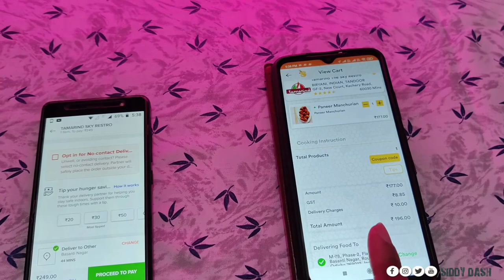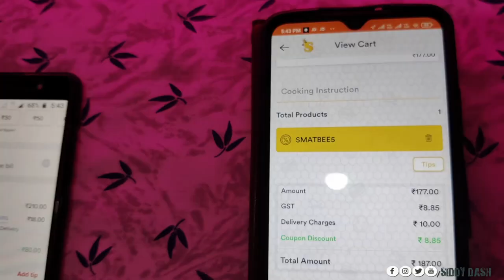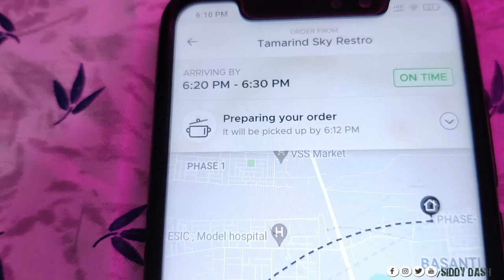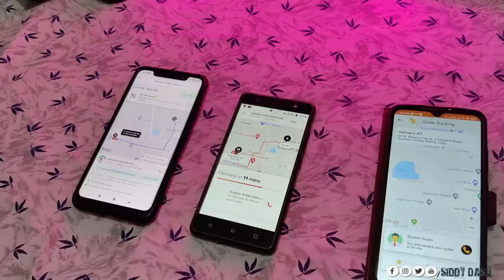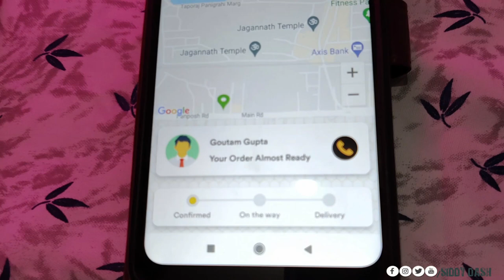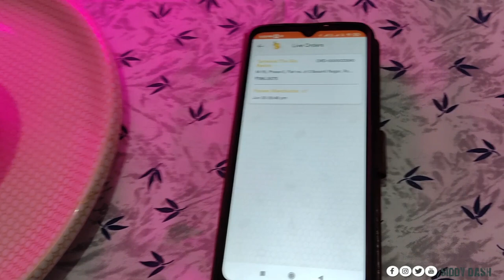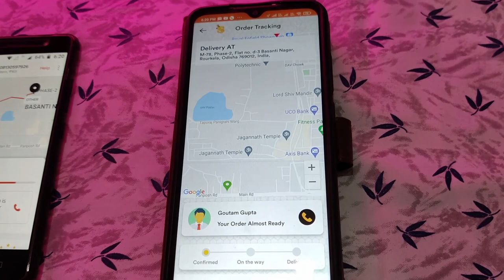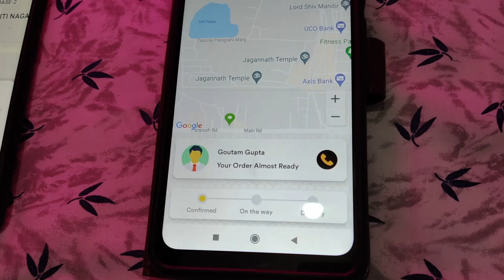Best Food Delivery App - Which one is best Swiggy, Zomato or Smatbee in 2021?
Rourkela Vlogs
Rourkela Youtuber

Please ignore below key words.
swiggy vs zomato vs Smatbee which is best - swiggy vs zomato which is best. swiggy vs zomato which job is best?
swiggy vs zomato which delivery job is best?

Swiggy vs zomato which is best | swiggy and zomato comparison in hindi | shahadat ansari.

Swiggy vs zomato wich one best.

Swiggy vs zomato wich one best job ||  zomato vs swiggy comparison || swiggy vs zomato competition.

I talk about zomato vs swiggy.

In this video  i talk about zomato vs swiggy comparison.

Vs zomato which delivery job is.

Zomato which delivery job is best.